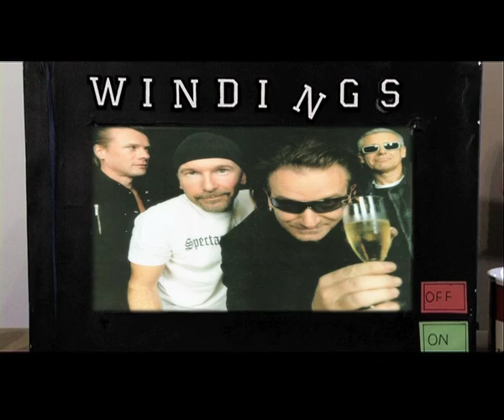Windings - Embury Greenway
The Video for the windings Single "Embury Greenway"

Out On A Limb Records 2011

Video by Michelle Ryan